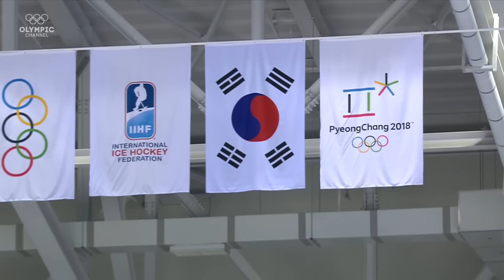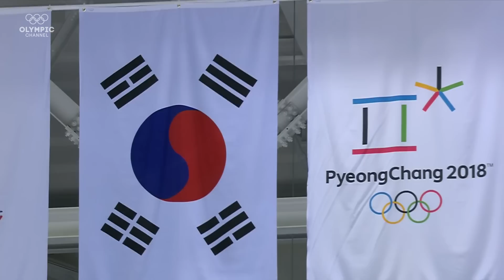USA v Canada - Women's Ice Hockey Gold Medal Match - PyeongChang 2018 | Throwback Thursday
Relive all the excitement from the Women's Gold Medal match-up between Canada and the USA from the Winter Olympic Games PyeongChang 2018!